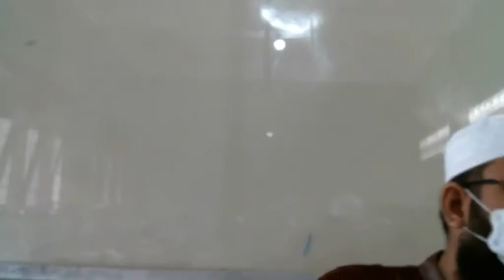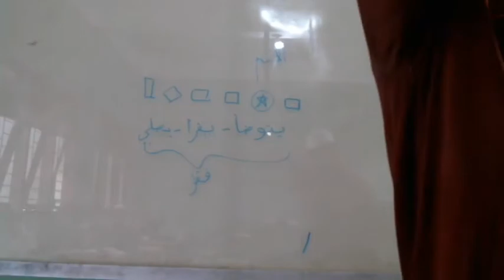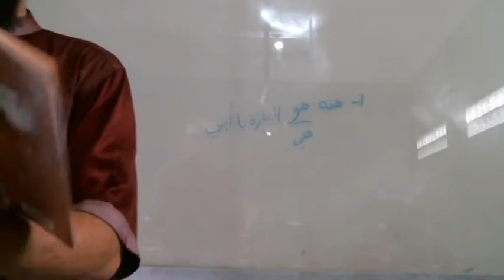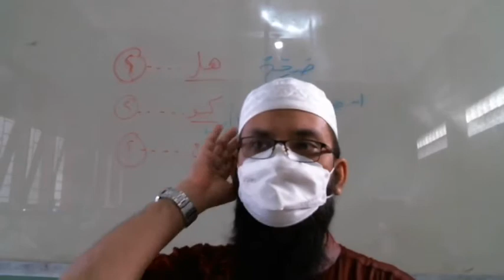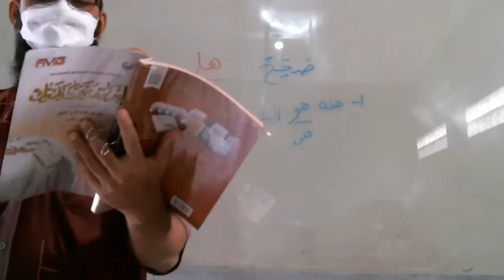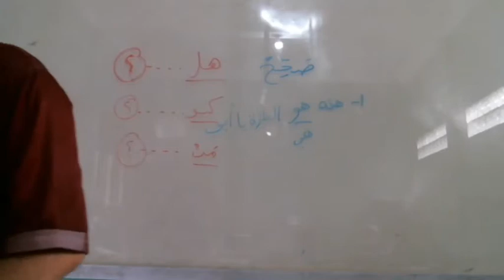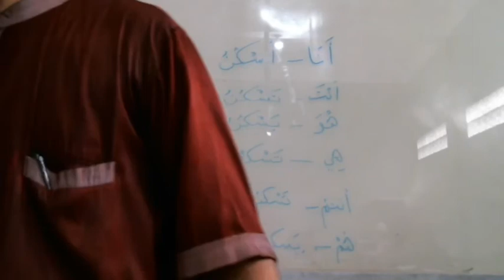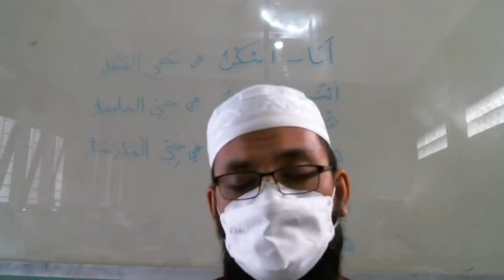8 D (BAHASA ARAB) - SENIN, 23 AGUSTUS 2021